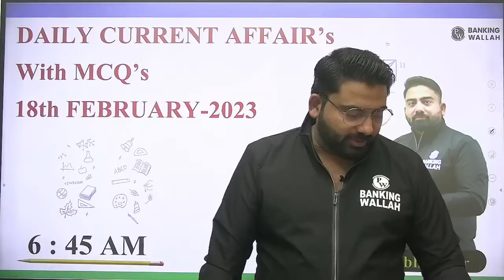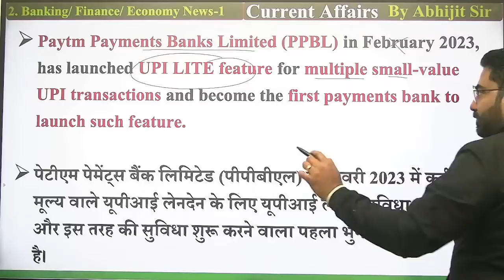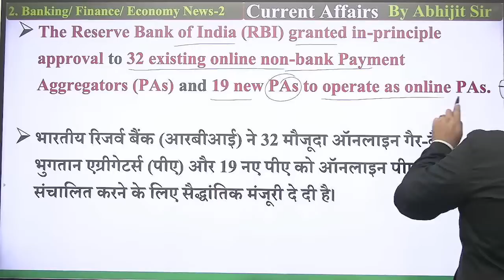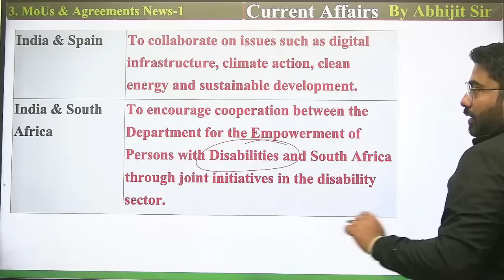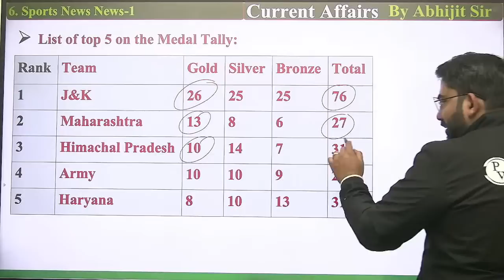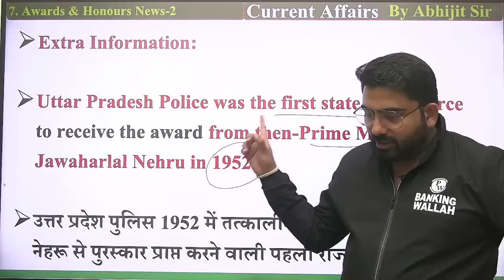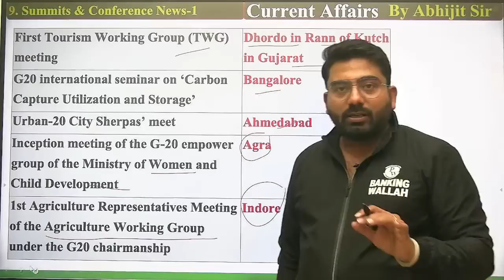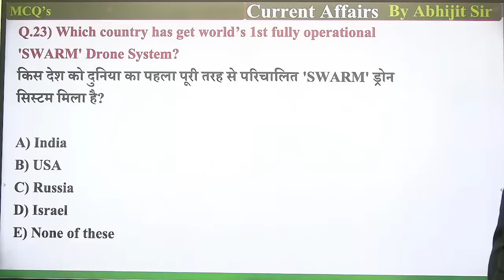Daily Current Affairs by Abhijeet Sir | February 18 | Banking UPSC SSC Govt Exams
Dear Learners, in today's session Abhijeet Sir will be discussing Daily Current Affairs (February 18), which will help you in prepare for Banking & Insurance Exams.